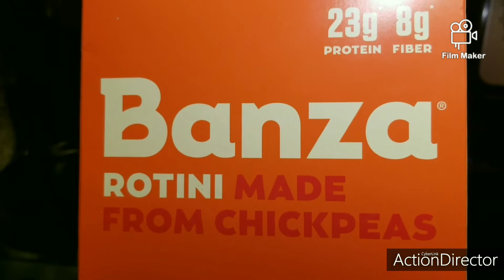🍓Easy raw and cooked plant-based lunch and dinner meal ideas/My staples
I've been eating plant-based for 9.5 years now. These are some raw and cooked meal ideas/my staples I've been eating throughout those years.

By my husband:
Codany Holiday